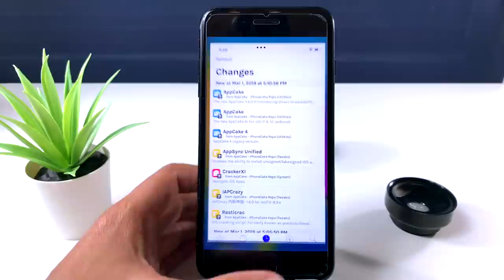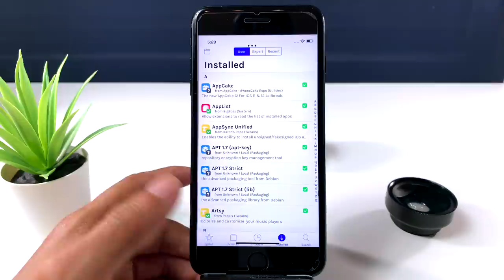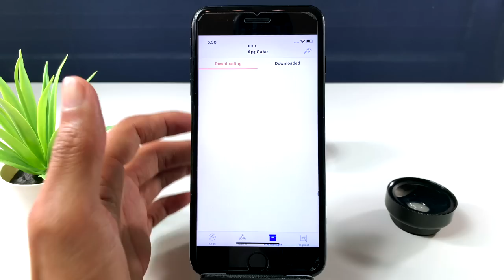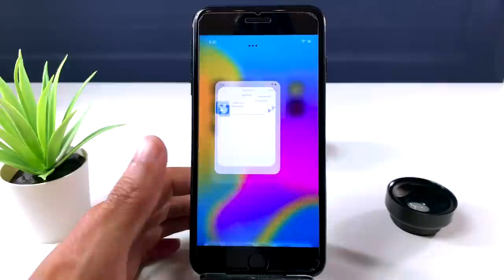AppCake Descarga Apps & Juegos Crackeado Gratis Sin Que Caduquen iOS 12